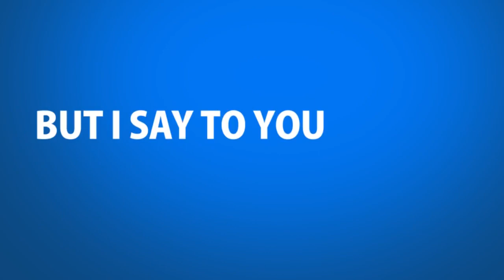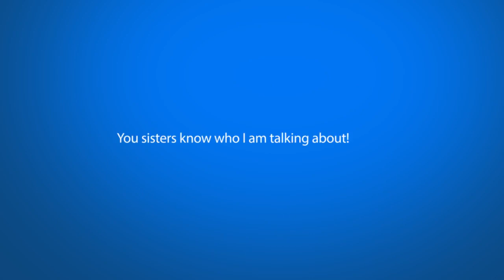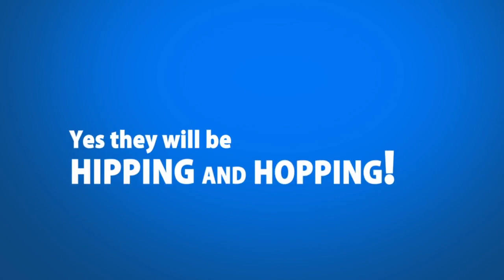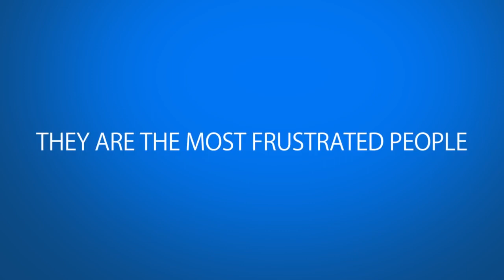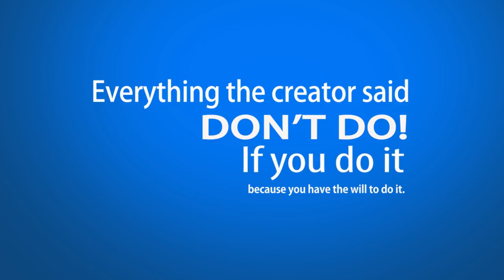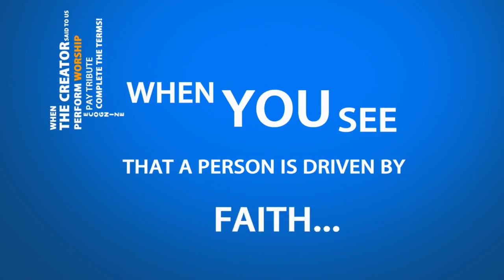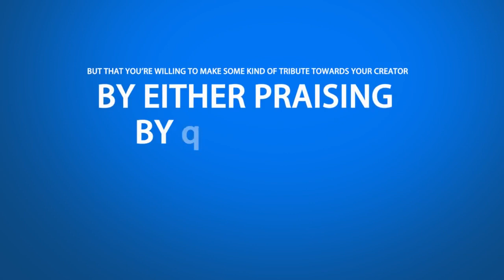WHO IS YOUR ROLE MODEL by Sheikh Khalid Yasin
WHO IS YOUR ROLE MODEL  ┇ Kinetic Typography ┇ by Sheikh Khalid Yasin ┇ TDR Production ┇